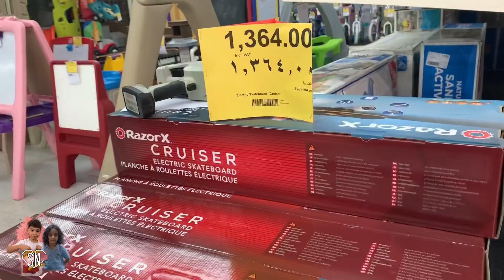أصعب خمسه أيام لبنتي نائله !!!